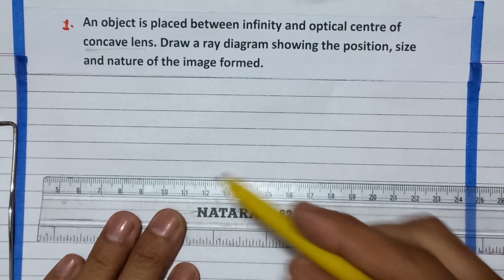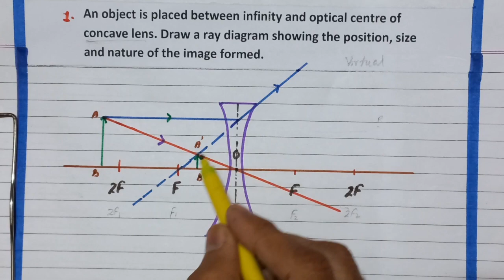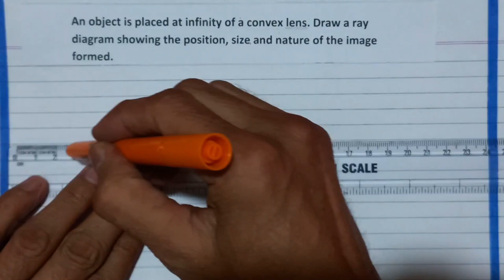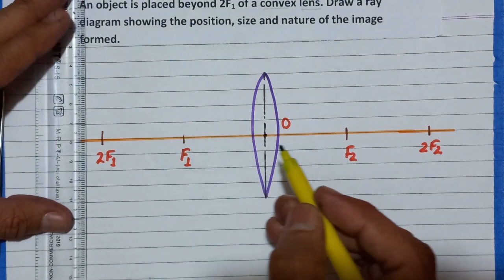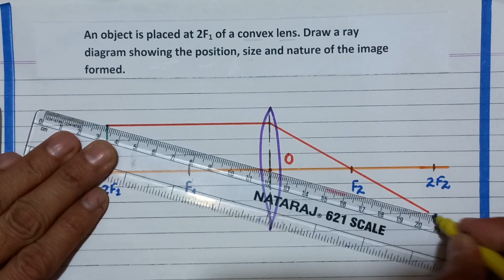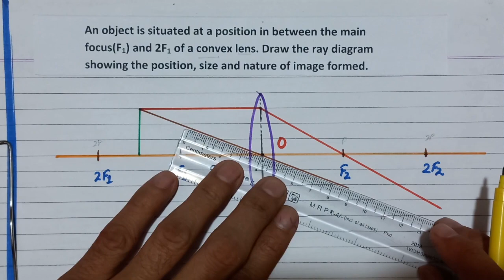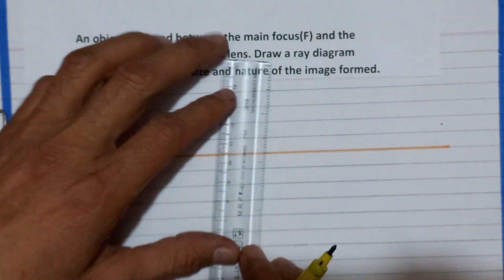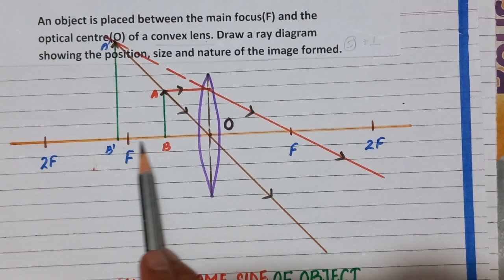Concave lens and Convex lens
Concave lens and Convex lens | Convex lens | Concave lens